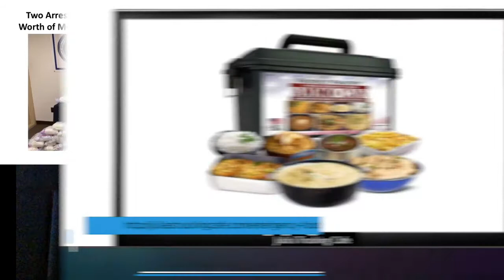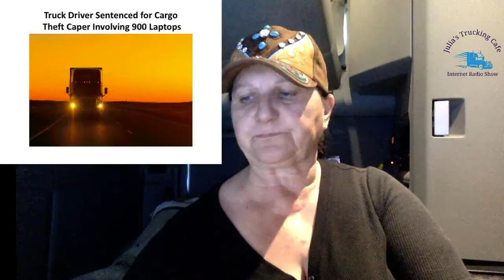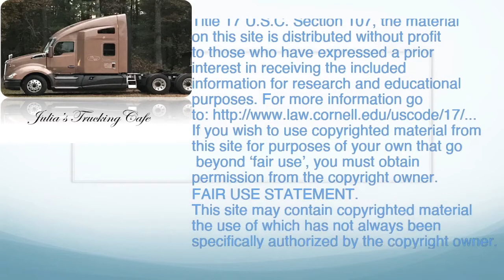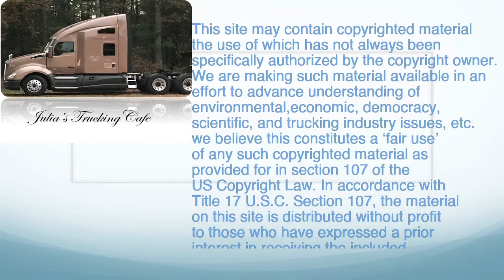80. Trucking - Where Is Keeslyn?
In this episode I discuss the disappearance of Keeslyn Roberts and how her trucking family is desperately looking for her, and much, much more.
Also movie clip shared from: Trucker Zee Youtube Channel

A Podcast One Directory.

Setting Up Amazon Skill for Podcast:

Use this skill for better podcast listening on Alexa. Go to alexa.amazon.com or open the Alexa app on Android or iOS. Tap the hamburger bar in the top left to expand the left menu (only in the mobile apps) and select Skills. Search for AnyPod. Click Enable. Then the launch phrase is  “Alexa, ask AnyPod to Play Julia’s Trucking Cafe. “